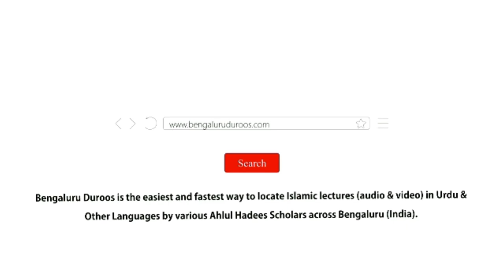Kasrat-e Tadad Kya Meyar-e Haqq Hai? | Shaykh Mansooruddin Madani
Event: ME’YAAR-E HAQQ
A half day program held on 2nd October 2022 @ Masjid-e Salafiya, Old Gurappana Palya Main Road, Bengaluru

Topic: Kasrat-e Tadad Kya Meyar-e Haqq Hai?

Speaker: Shaykh Mansooruddin Madani

٠٠٠٠٠٠٠٠٠٠٠٠٠٠٠٠٠٠٠٠٠٠٠٠٠٠٠٠٠٠٠٠٠٠٠٠٠٠٠٠